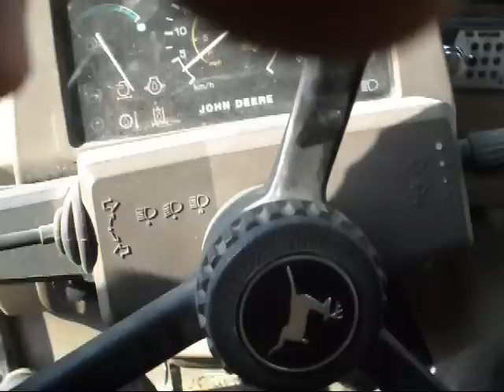Zwiastun Kukurydzy 2011/ Corn Trailer 2011( całośc już wkrótce)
Już niebawem ujżycie akcje kukurydza 2011. Film rogrywa sięna Wolicy gm. Kozłów